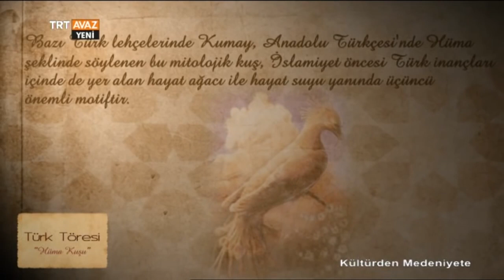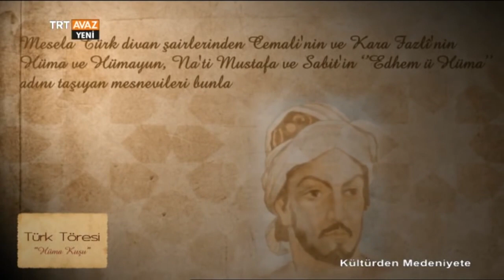TRT AVAZ - Hüma Kuşu - Gerçek Türk Mitolojisi - Divan- ı Hümayun`a İsmini Veren Kuş.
İyi Seyirler.